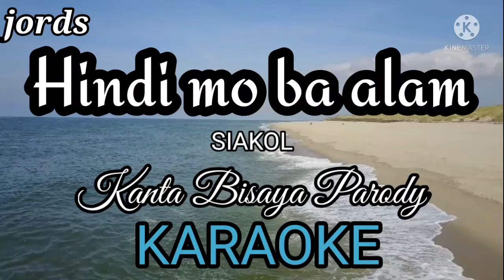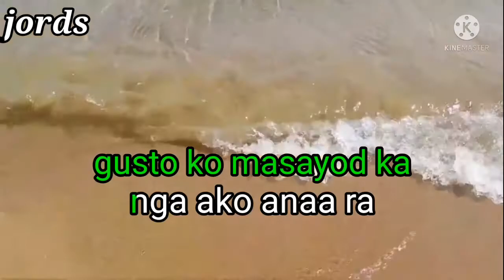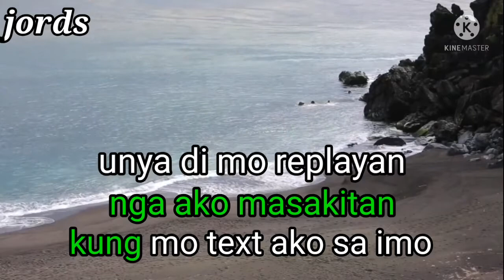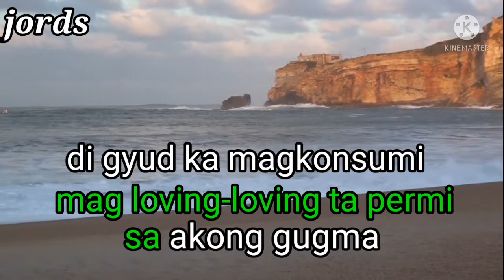Hindi mo ba alam - Siakol || Karaoke (KABALO KA BA) Bisaya version Parody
Ctto Reggae song

Ctto DNC MUSIC LIBRARY

Enjoy singing along with Jords Music Videos channel. We make lyrics and karaoke especially parody songs, reggae songs and bisaya songs. This video was made entirely by me from editing lyrics coordinating with the video and with the music. I hope you enjoy and appreciate the effort I put into it.